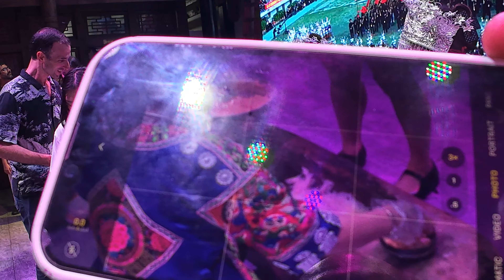A Rare Chance to Experience Minority Culture in China: Discovering Guizhou's Ancient Traditions 2024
A Rare Chance to Experience Minority Culture in China: Discovering Guizhou's Ancient Traditions in 2024

**Description:**

Join us on an unforgettable journey as we immerse ourselves in the vibrant minority cultures of Guizhou, China! 🌄✨ In this video, we explore one of the most culturally rich regions in the country, showcasing the ancient traditions, unique customs, and breathtaking landscapes that make Guizhou truly special.

- **Cultural Festivals:** Experience the colorful festivals of various ethnic groups, including the Miao and Dong communities, as we witness traditional dances, music, and craftsmanship.
- **Authentic Culinary Adventures:** Taste the delicious local cuisine, bursting with flavors and vibrant ingredients, while learning about the significance of food in these cultures.

This is a rare opportunity to dive deep into the heart of Guizhou's ancient cultures amidst the modern world of 2024. Whether you're an avid traveler, a cultural enthusiast, or simply curious about the diversity of China, this video promises a captivating experience you won’t want to miss!